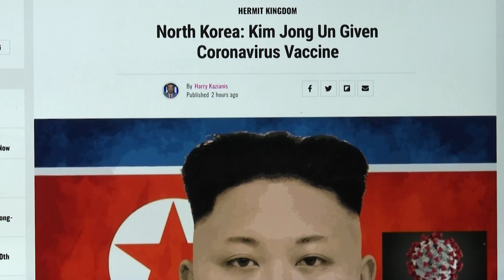"Kim Jong-un given Chinese COVID-19 vaccine"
North Korean leader given COVID-19 vaccine, report says